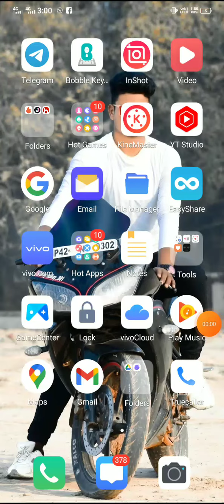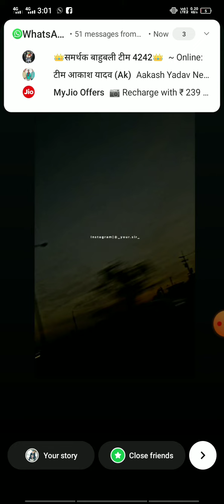Instagram ki real ka logo hataye